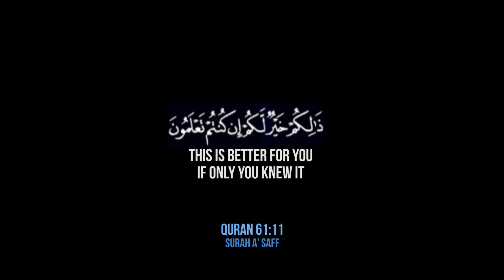Human Discovers Human Hand.